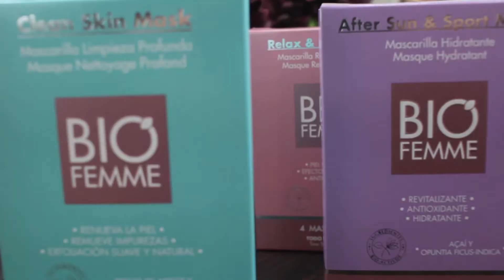Spot Peluquería II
Filmado y editado por: Jorge Criollo Iturralde